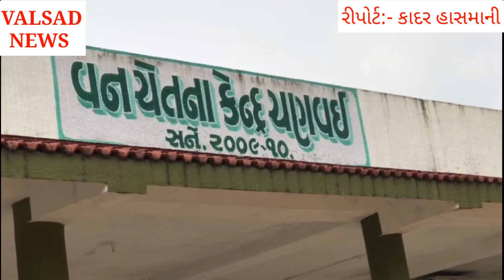વલસાડ ના વકાલ ગમે ખુખર દીપડી પાંજરે પુરાઇ જુઓ વિડિયો.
વલસાડ ના વાકલ ગમે આજે વેહલી સવારે એક ખુખર દીપડી પાંજરે પુરાઈ હતો.જેને લઈને ગ્રામજનો એ રાહત નો શ્વાસ લીધો હતો.
      પ્રાપ્તમાહિતી અનુસાર, વલસાડ ના ધરમપુર રોડ પર આવેલા વાકલ ગામ ના એચ.પી પેટ્રોલ પમ્પ નજીક રહેતા મનીષભાઈ પઢીયાર ના ઘરે પાળેલા બે કૂતરાઓ નો  આજથી બે દિવસ અગાઉ એક ખુખર દીપડીએ  શિકાર કરતા આ ગામના રેહવસીઓ મા ભય નો માહોલ ફેલાયો હતો. જેને લઇ ને ગ્રામજનો એ આ અંગે વન વિભાગ ને જાણ કરતા વન વિભાગે તે જગ્યાએ દીપડીને પકડવા પાંજરૂ ગોઠવ્યું હતું. જેમા આજે વેહલી સવારે દીપડો પાંજરે પુરાય જતા ગ્રામજનો એ રાહત અનુભવી હતી. આ અંગે વનવિભાગે જણાવ્યું હતું કે આ દીપડી આશરે ૩ વર્ષ ની છે. અને છેલ્લા ઘણા દિવસો થી આવિસ્તાર મા લોકો એ નજરો નજર જોઈ છે. પણ કોઈ વ્યક્તિ પર અત્યાર સુધી હુમલો કર્યો હોઈ તેવું જાણવા મળ્યું નથી. હાલ તો આ દીપડી ને સહીસલામત રીતે ચણવાય ખાતે વનવિભાગ ની કચેરી પર લઈ આવ્યા છે.